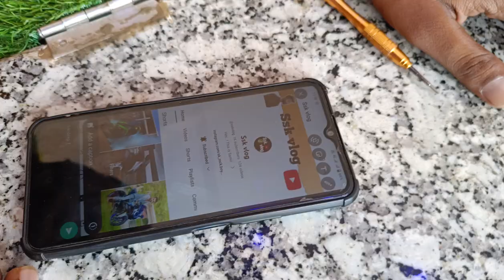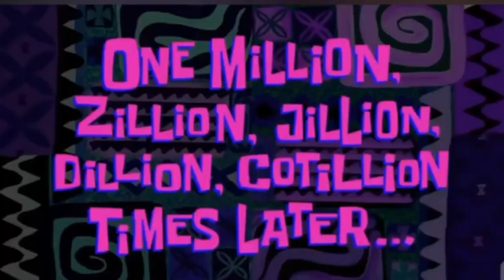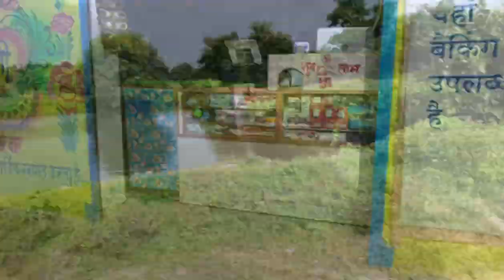1k subscribers youtube gift 🥳 2023